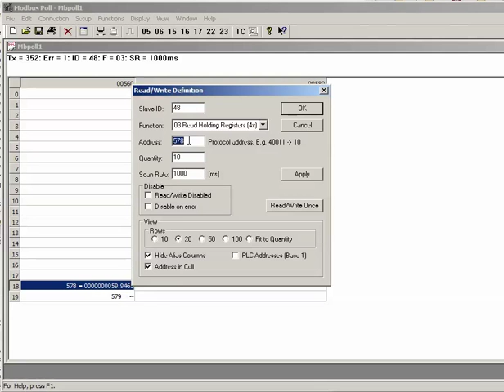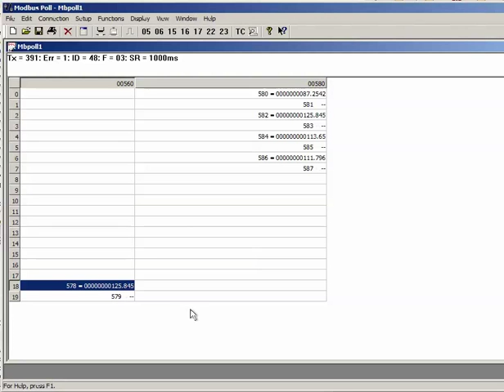How to use Modbus Poll with a Sage Thermal Mass Flow Meter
This video shows you how to use Modbus Poll with a Sage Thermal Mass Flow Meter.

0:35 That right for Function? I think it should be 04.

You will want the Master Simulator, most likely 32 bit will work for EVERYTHING but the 64 bit is for those of you with Windows 7 and above, although the 32 bit will work as well.

The version I demonstrated is as follows:
Modbus Poll version 6.0.1 Build 812, self-installing